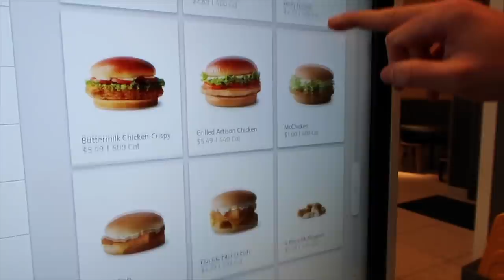CHICAGO WITH MY BOYFRIEND | Travel Vlog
Of course Sal & I had to choose the coldest weekend of the year to visit Chicago, but it didn't prevent us from having the best time. Loved the city and everything we did there, and I'm sure we'll be back (hopefully in the summer hehe).
Head up, smile on & radiate positivity 🌞
N